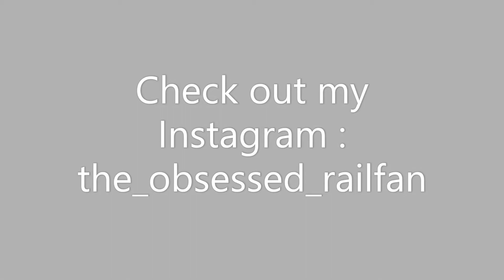WAP4 accelerates after getting late clearance with Vishwabharati Special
Locomotive : HWH WAP4 22524
Train : RPH HWH Viswabharati Special